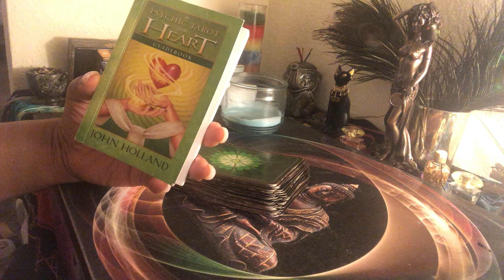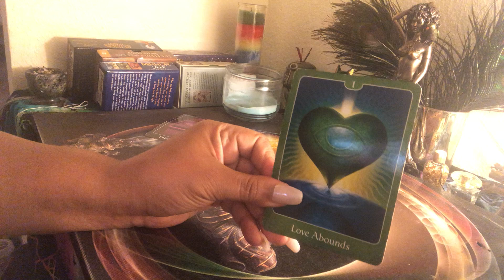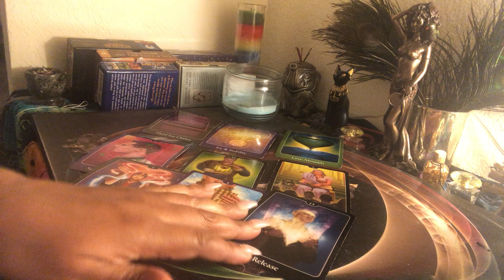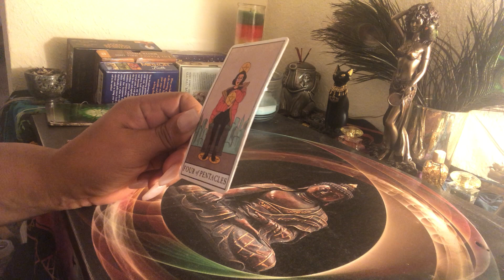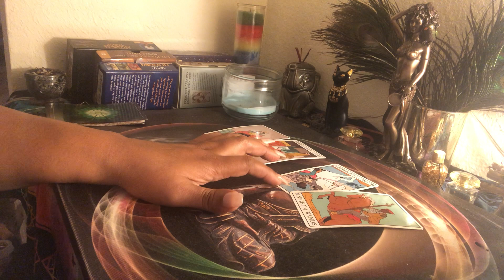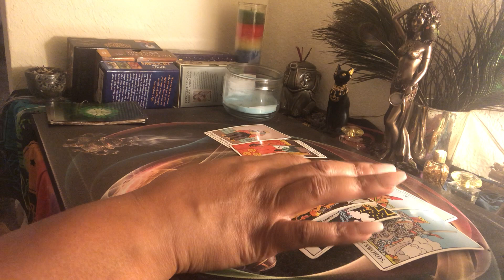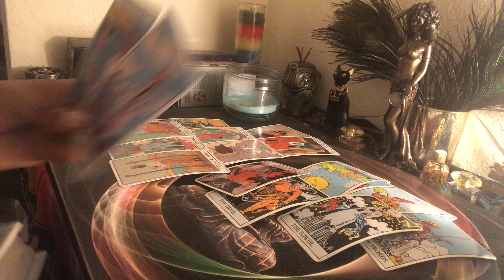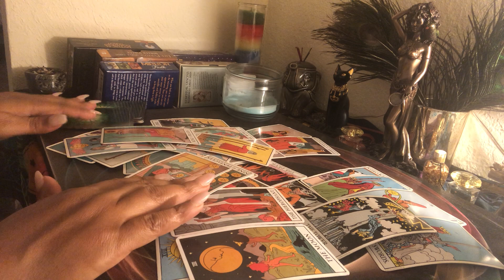Gemini ♊️ THEIR ADDICTION IS YOU!!